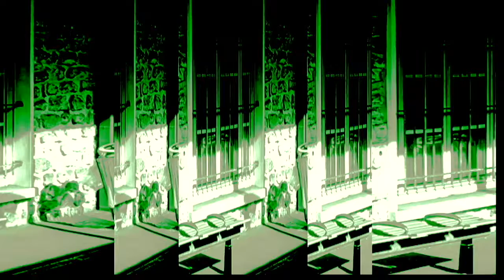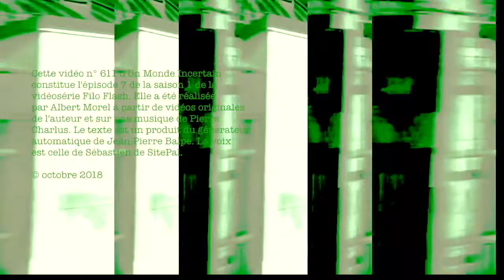Filo Flash (Saison 1, Épisode 7)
Albert Morel et Pierre Charlus unissent leurs capacités créatives pour produire cette vidéo d'Un Monde Incertain s'interrogeant sur la répétition.